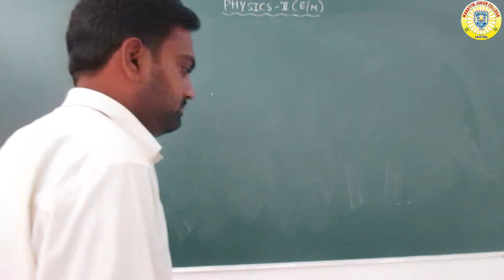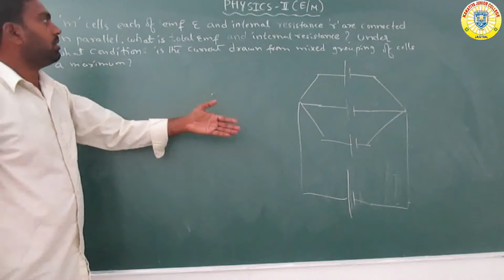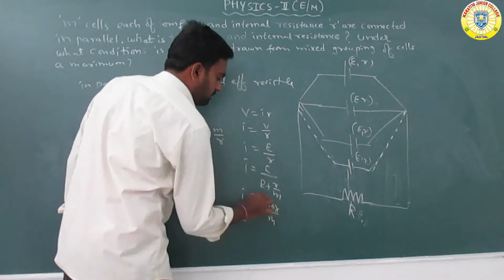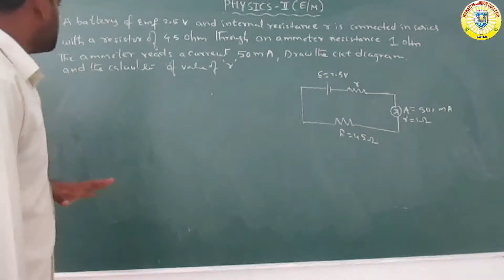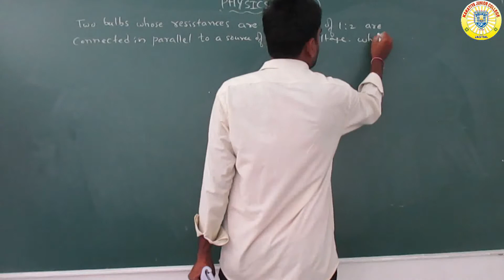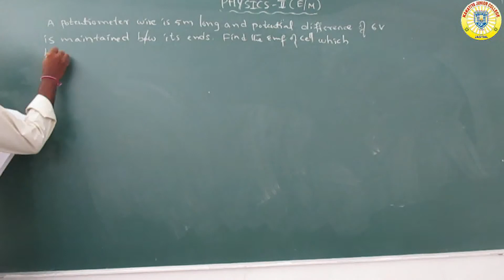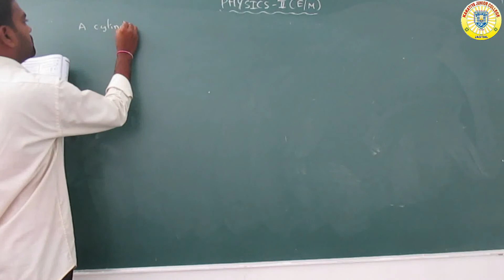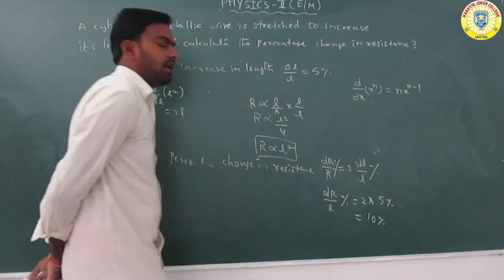SECOND YEAR PHYSICS (DAY-20)EM